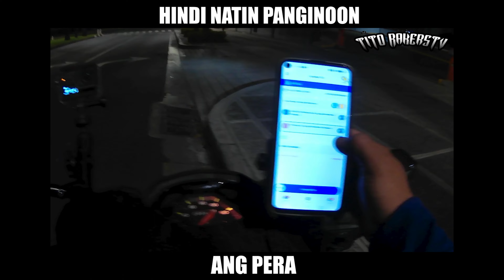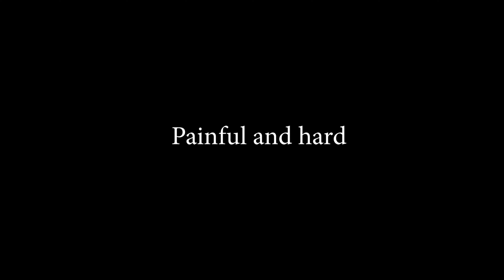Motovlog EP.1 HINDI PANGINOON ANG PERA. LABAN LABAN LANG SA BUHAY!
Success is not final; failure is not fatal: It is the courage to continue that counts. Thank you ma'am.